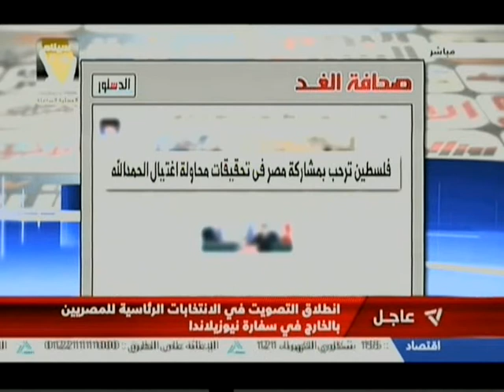صحافة الغد .. قراءة فى اهم العناوين الصادرة بجريدة الدستور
قراءة فى اهم العناوين الصادرة بجريدة الدستور